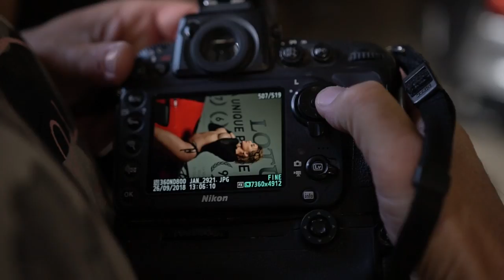COOLRed - Listopadová Playmate